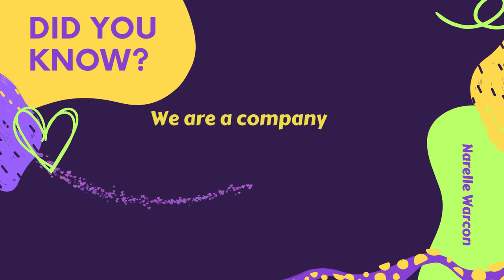We are a company with HEART 💜 A Real Business with Real People & Real Products.